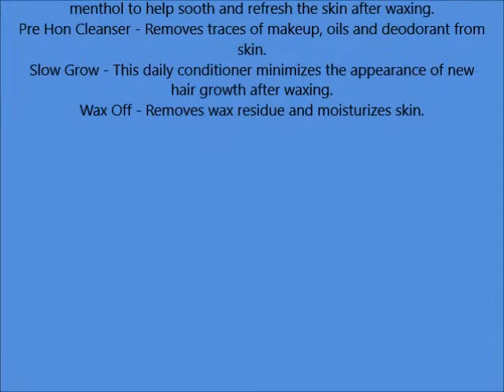GiGi Epilating Lotion Trial Pack